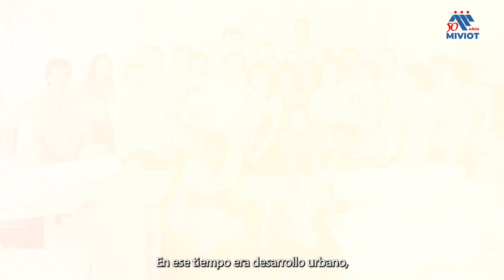TESTIMONIAL DEL SR. VICTOR PLUA